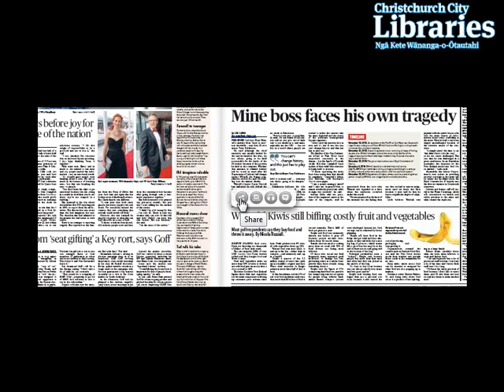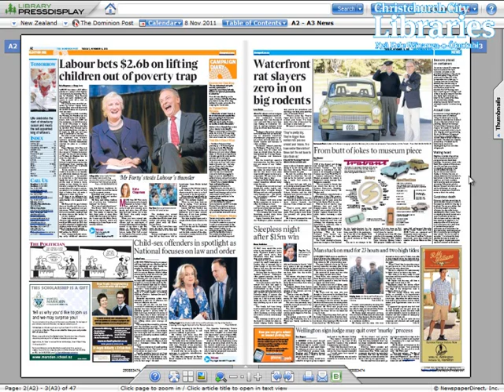Press Display Top 5 Features